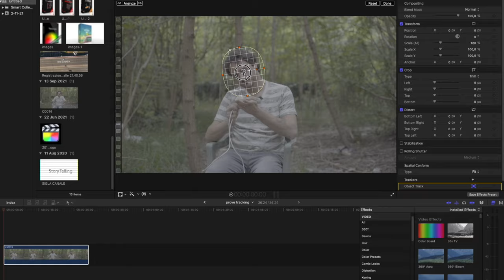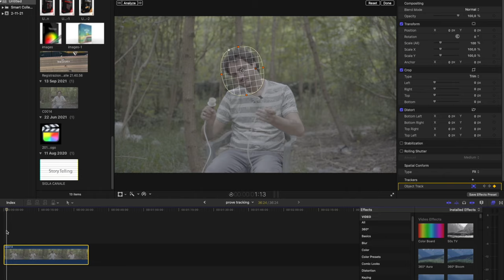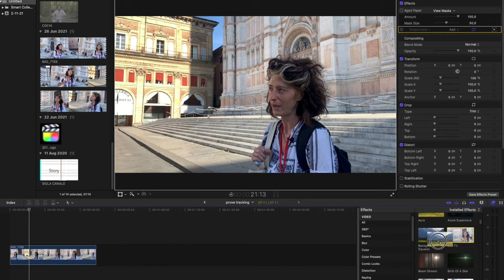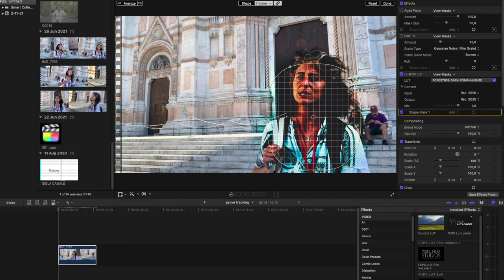Auto Tracker final cut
in questo video ti mostrerò il nuovo tracker presente nell'ultimo aggiornamento di FCPX
Fammi sapere  se sono stato abbastanza concreto nella spiegazione, il tuo feedback è importante!

🎥 Girato con Sony A7S2
🗽 Stabilizzatore RONIN SC
📸 Obiettivo Sony Zeiss mm 24-70 F4.
📸 Obiettivo Sony mm 50 macro F2.8.
📸 Obiettivo Samyang mm 24 F2.8.
🔍 Lente protettiva per obiettivi
🔍 Filtro ND 1000
🛹 Dolly motorizzato
💻 Montato con Mac Book Pro 16" 2020
🖥 Monitor BenQ.
🎬 Set luci Geekoto.
💡 Faretto led dimmerabile
🎙 Microfoni radio RODE.
🎙 Microfoni canna fucile RODE.
🚁 Drone DJI Mavic Air 2.